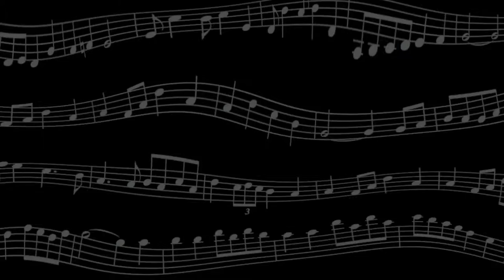NIPS @30: Give the Fiddler a Dram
The weekly NIPS jam session celebrates 30 years of tune making, potlucks, fun, and friendship. Give the Fiddler a Dram is a traditional tune and is not under copyright.